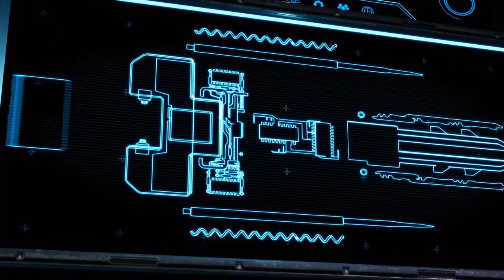XCOM 2_20161010105829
XCOM 2